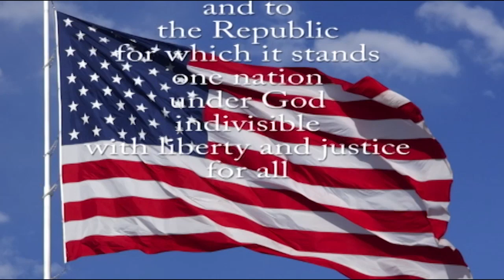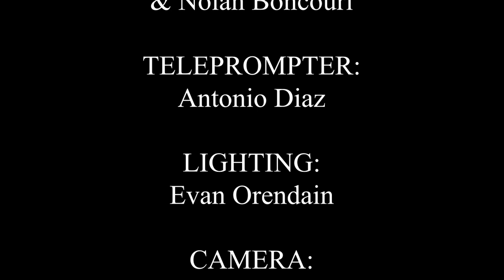SBN News (5-2-24)